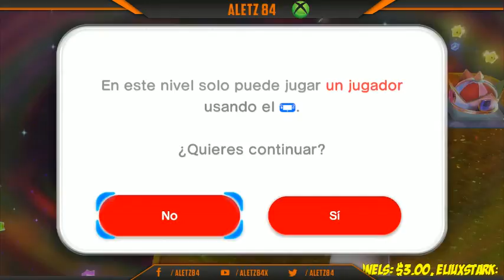Stream Resubido Completando las estrellas de Super Mario 3D world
Stream resubido completando las estrellas faltantes y tratando de completar los niveles pros -- Watch live at 84